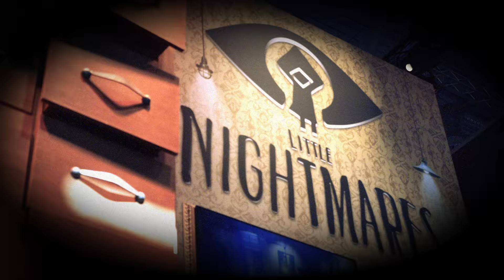Little Nightmares - PS4/XB1/PC - Thanks for visiting us (Gamescom 2016)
THANK YOU for visiting us at Gamescom! We're overwhelmed with the way you welcomed Little Nightmares into your hearts. We can't wait to tell you more about our amazing game soon! In the meantime, relive our booth experience as if you were there.